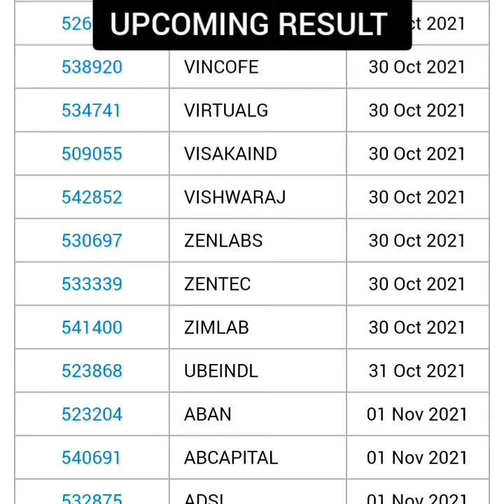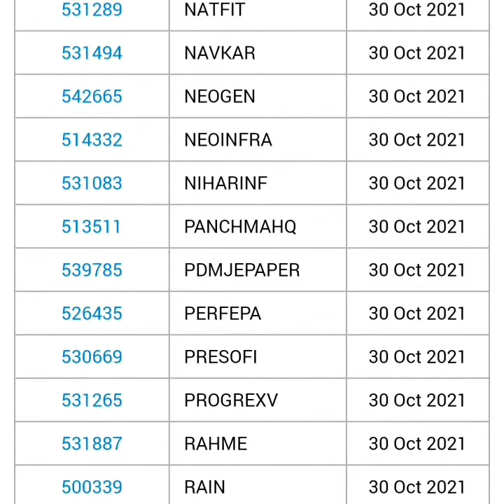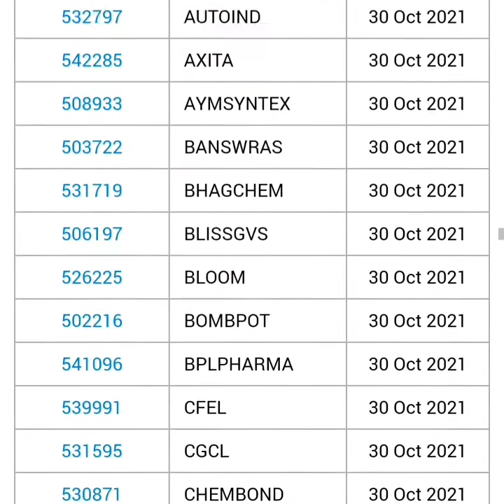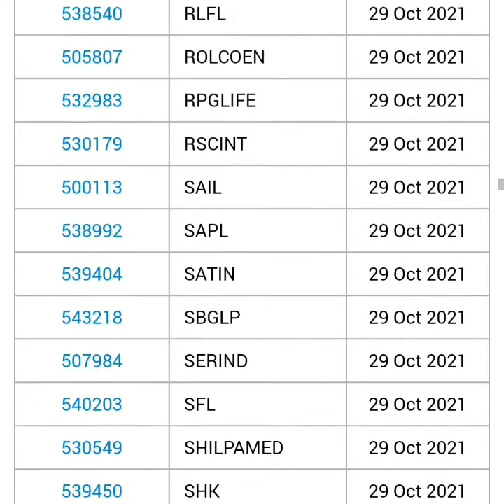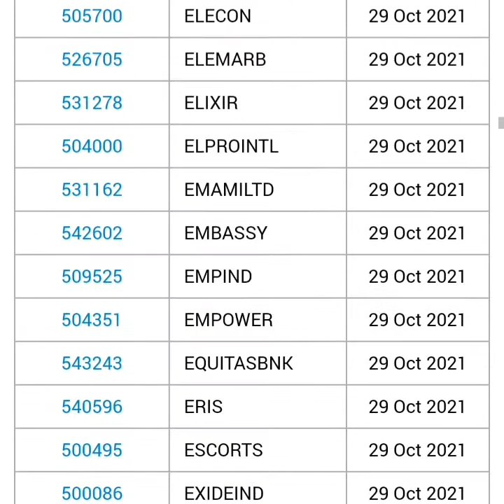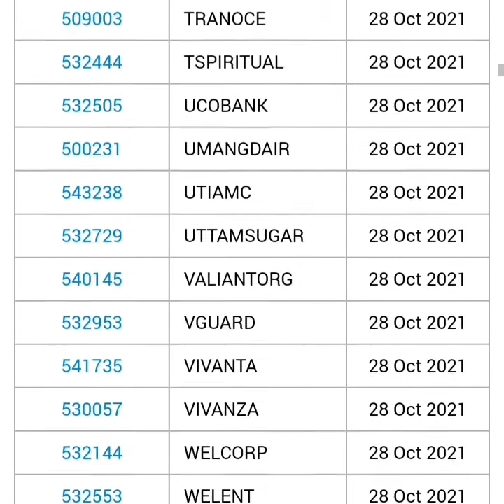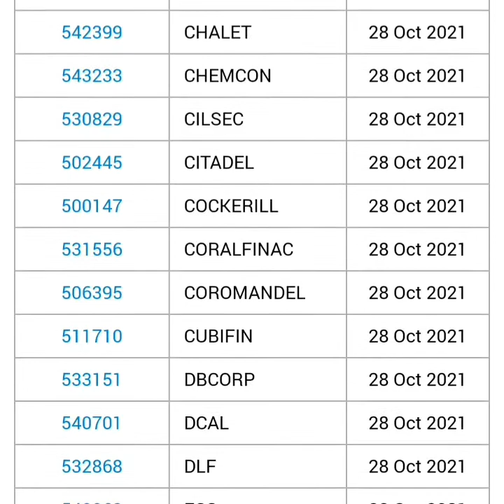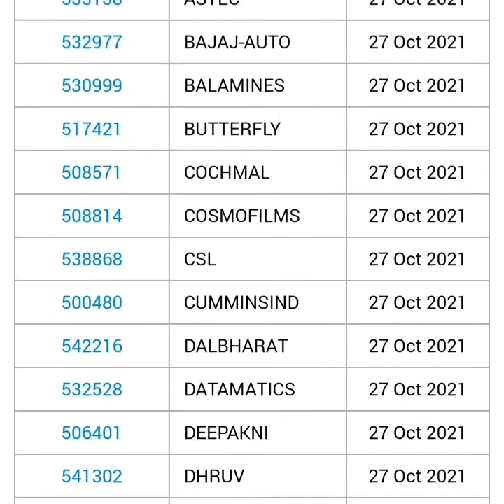🔵Upcoming result in stock market 🔵 Quaterly Result date 🔵Result date list 🔵 Result dat 2021🔵Smmax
🔵Upcoming result in stock market 🔵 Quaterly  Result date 🔵Result date list 🔵 Result dat 2021 woch full video

Ty ;)

Ty ;)